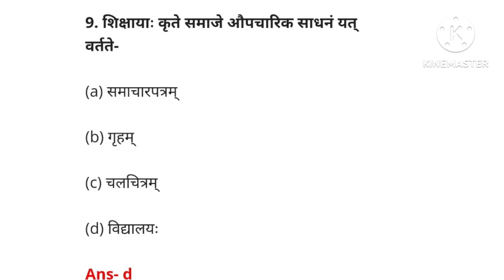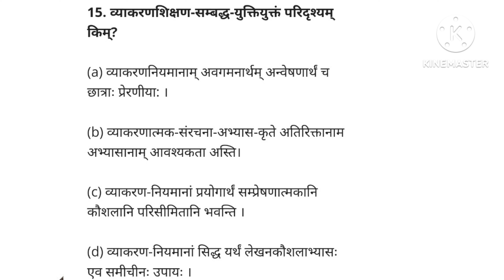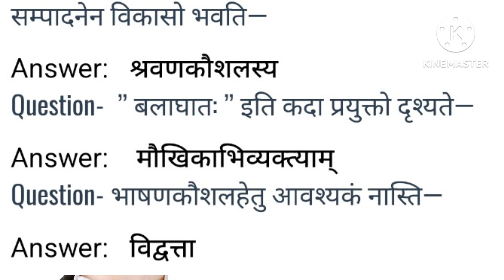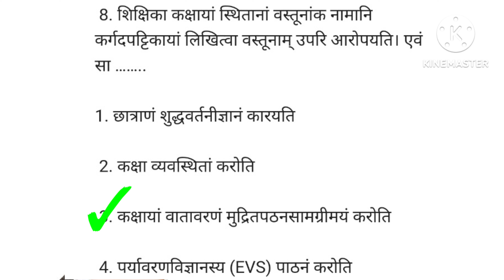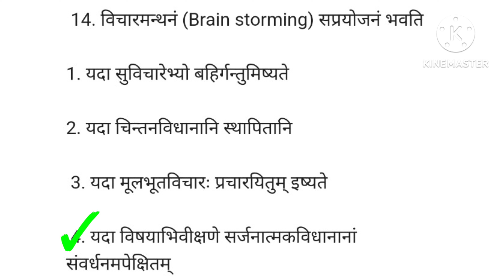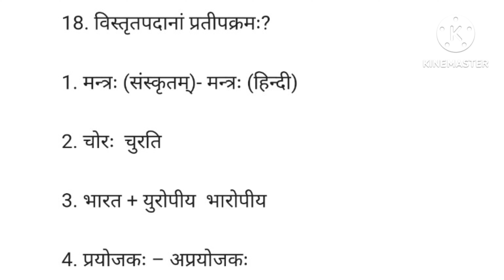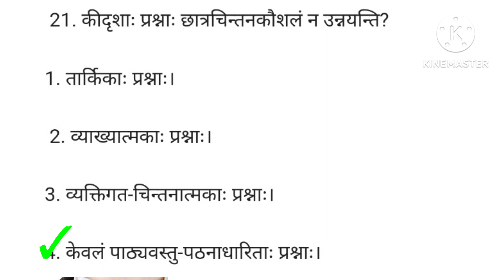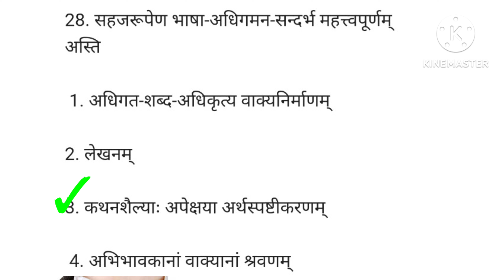सीटेट संस्कृत पेडॉगोजी /Ctet 2022-23 sanskrit pedagogy//Sanskrit important questions 10 नंबर % पक्का